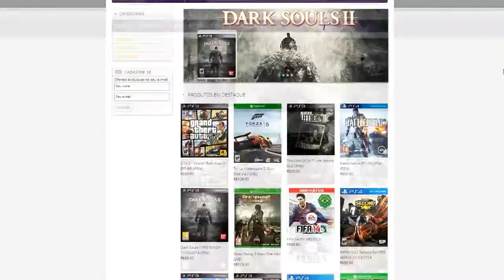VLOG - Cadê o Battlefield 4 ? Cadê o GTA V ? - Série e games novos no canal !!!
Vídeo novo galera, e hoje trago para vocês um vlog explicando algumas coisas do canal e também trazendo boas notícias.

●Programação:
Atualmente vídeos diários, sempre as 14h e as 19h !